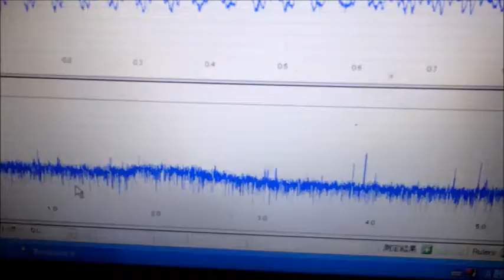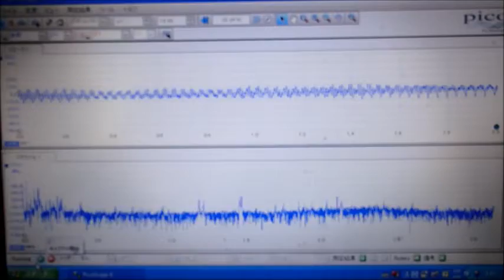超音波めっき処理：日本バレル工業株式会社 ultrasonic-labo